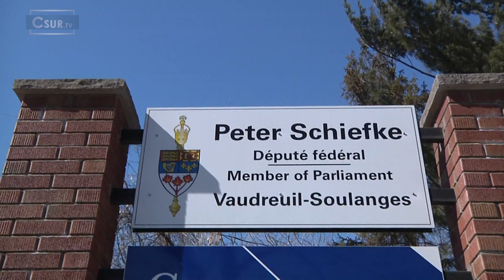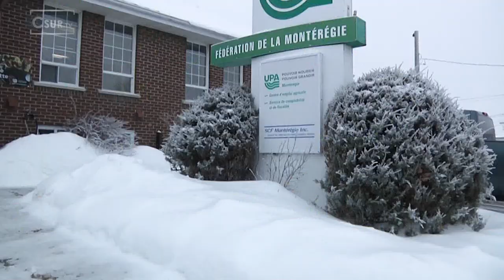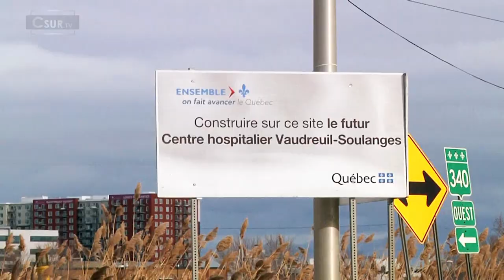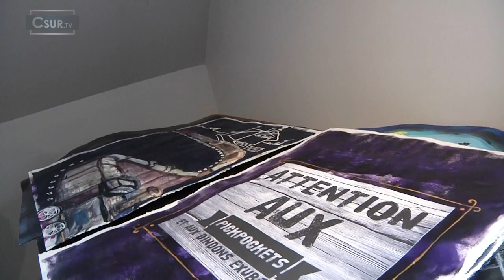EN BREF | 2 AVRIL 2019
EN BREF CETTE SEMAINE DANS VAUDREUIL-SOULANGES | 2 AVRIL 2019
 -Le dépot du budget fédéral suscite plusieurs réactions dans la région.
-Le maire de Saint-Zotique participe à la réunion du comité maritime de l’UMQ.
-Chœur en fusion, un concert grandiose pour les 25 ans de Vaudreuil et Dorion.